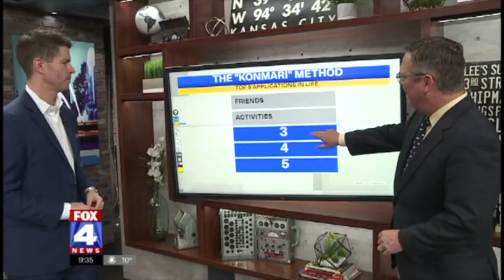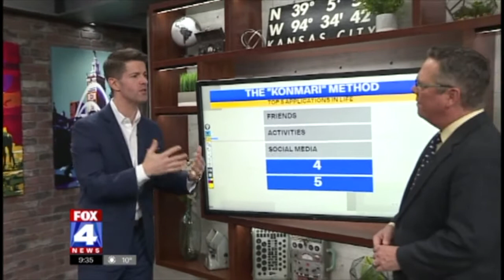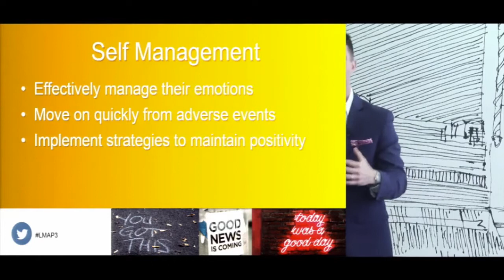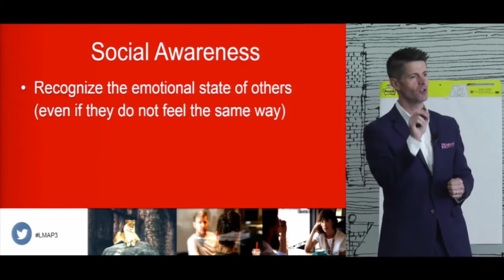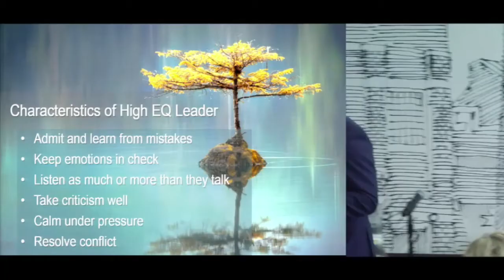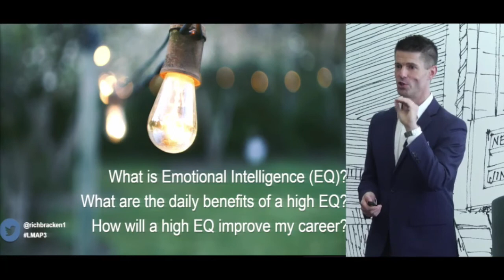Rich Bracken - Speaking Reel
As a Minneapolis based keynote speaker, podcaster, television personality and author, I have been able to share my stories for both personal and professional success through countless audiences and one on one coaching.

With a focus on emotional intelligence, leadership, personal branding and goal achievement, I always customize my topic to each client, making the audience feel like I'm part of the organization.

With over two decades of experience, I empower and engage global audiences and participants - live or remotely! While I love the energy of a huge conference crowd, I can deliver a world class keynote virtually or in-person.

I always arm my audiences, whether in-person or remotely, with interactive and engaging techniques:
• Pre-session question gathering to directly customize the content to the audience
• Attention-grabbing tips and tricks that provoke attendees to take meaningful action
• Post-session videos and resources to reinforce the message long after the session